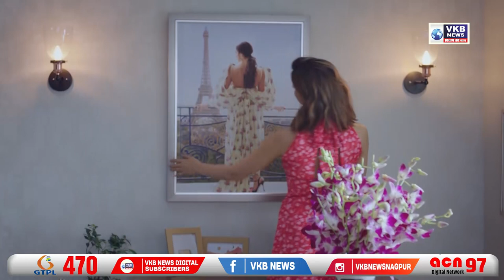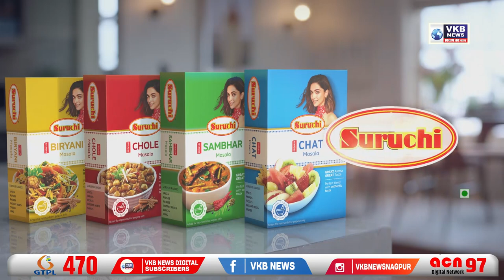मध्य रेल , नागपुर विभाग का गणतंत्र दिवस कार्यक्रम